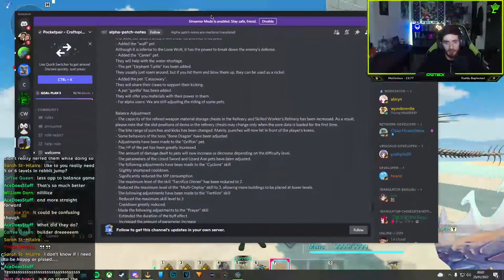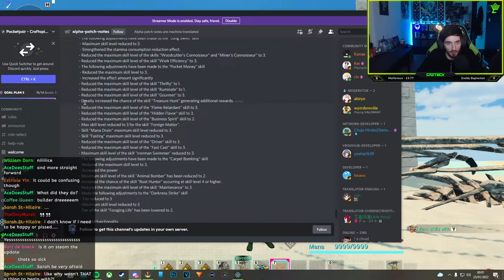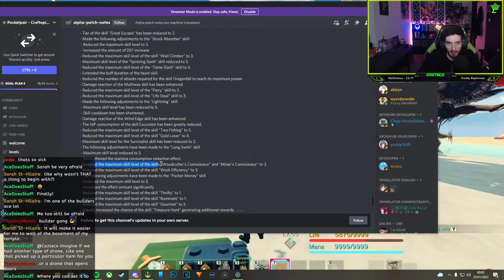Craftopia has 40 New Pets! *SPOILER ALERT!* Tyrant Snake, Executioner, Bone Dragon! *ALPHA VERSION*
Yooo! Pocketpair added 40 New Pets to Craftopia Alpha today! Lets check them all out LIVE!